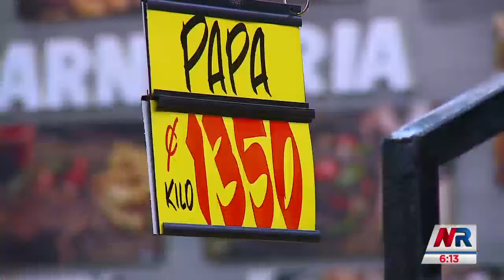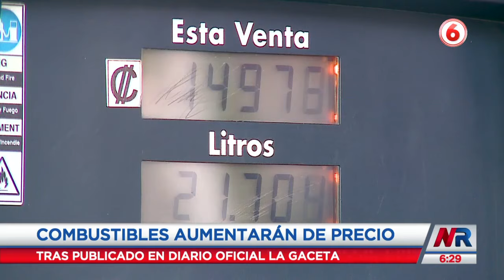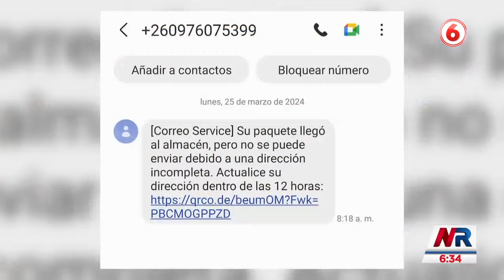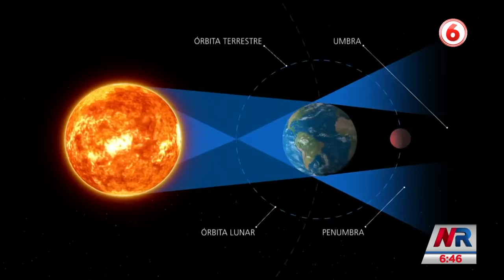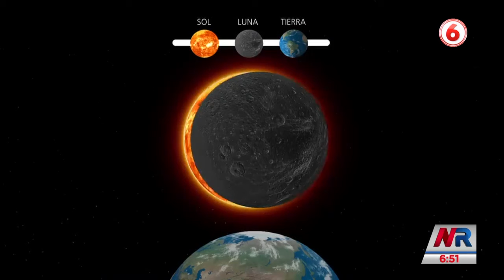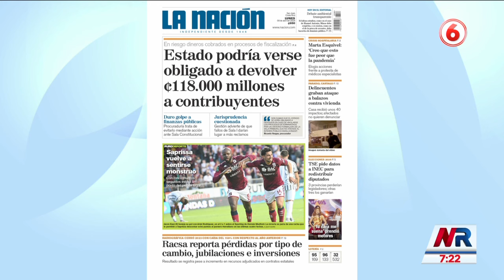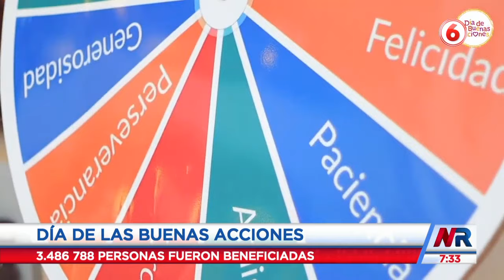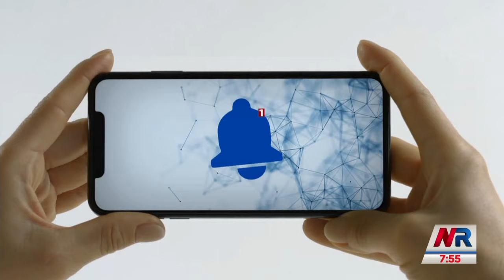Noticias Repretel Matutina: Programa del 08 de Abril de 2024